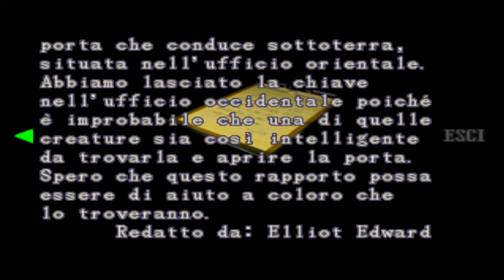RESIDENT EVIL 2-PS1 (CLAIRE SCENARIO A) PARTE 1